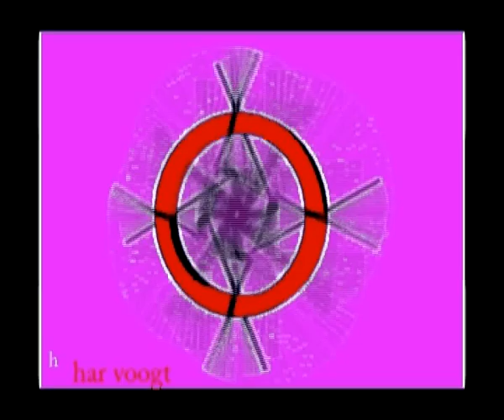3340 20gx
Kinetic Art